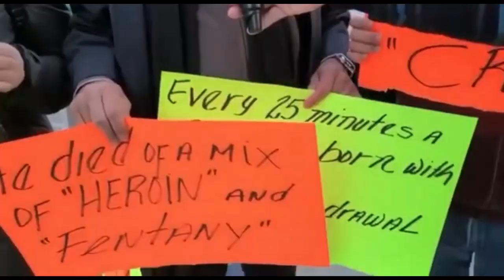UN TÍTERE DEL CAPITOLIO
¿Listo para enfrentar la crisis en el Alto Manhattan ? La comunidad dominicana y neoyorquina está luchando contra el abandono y la pobreza, ¡pero juntos podemos hacer la diferencia! Unámonos para ayudar a mejorar la calidad de vida en esta zona.

Director General: Bolivar Balcacer
Centro de Prensa: Personal EcoNews Agency
Investigador Asociado: CUPE
Voz: B Balcacer

Un abrazo!